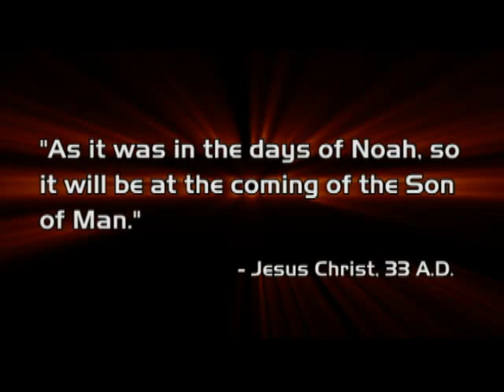Randall Harp's original music for the SEED promotional trailer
This is Randal Harp's original composition, created specifically for the SEED promotional trailer.